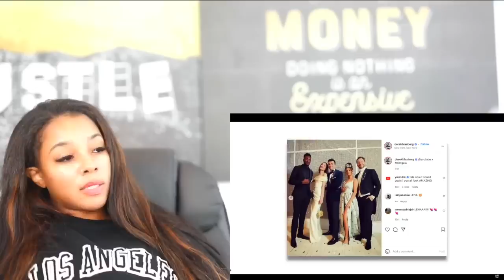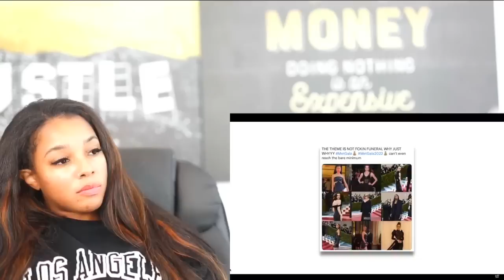THE MET GALA WAS A MESS | Reaction